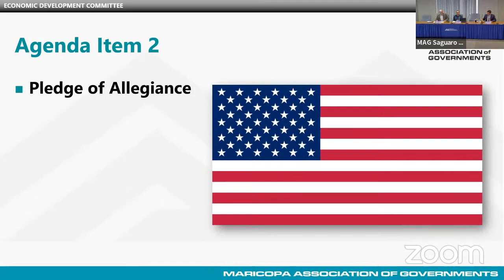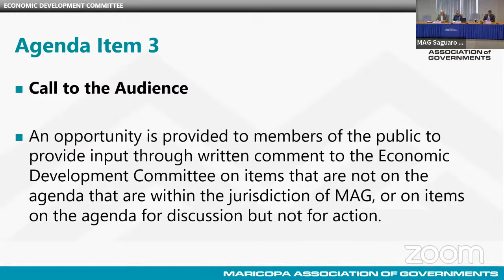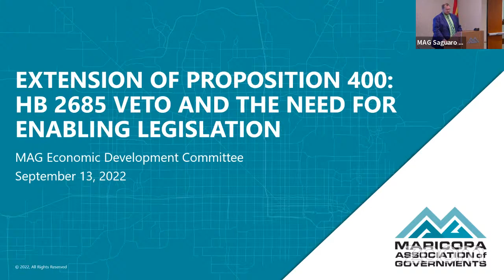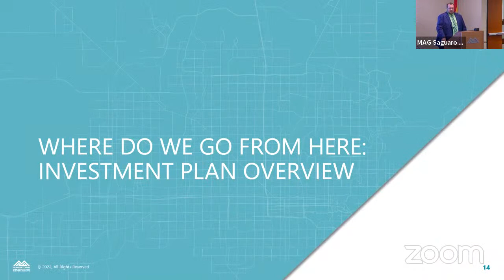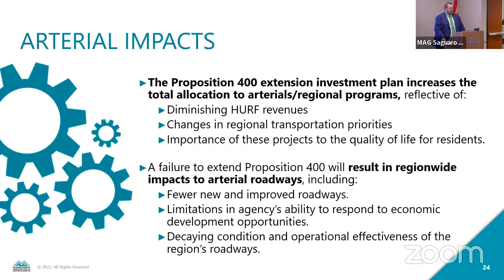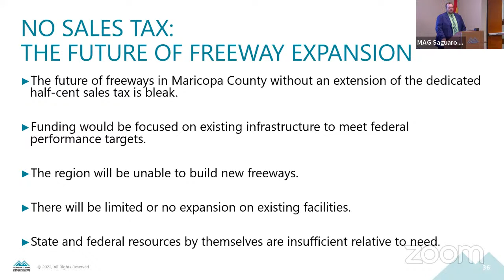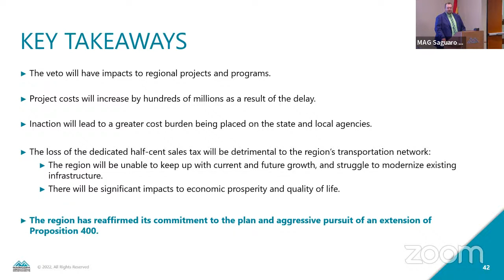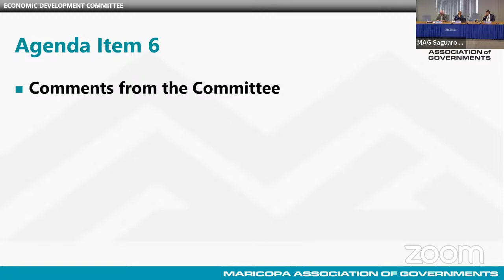Economic Development Committee 9/13/2022 Special Meeting